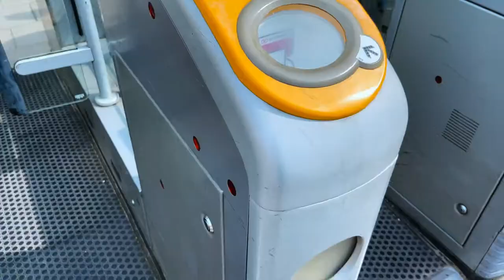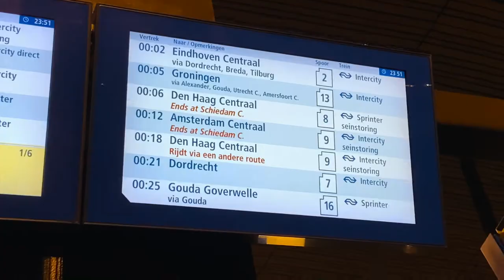LOKASI PHOTOSHOOT SYAHRINI DI AMSTERDAM | VLOG PHOTOGRAPHY